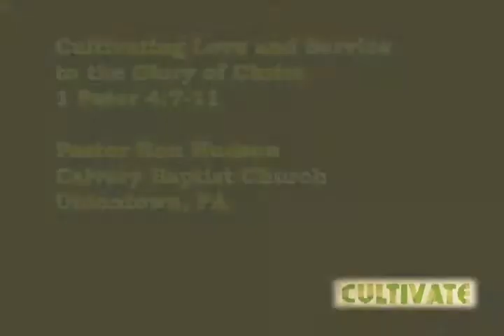Cultivate 13 - Session 2: Cultivating Love and Service to the Glory of God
Pastor Ron Hudson of Calvary Baptist Church in Uniontown, PA aims to help us cultivate love and service to the glory of Christ.